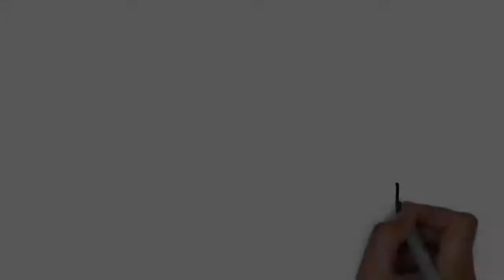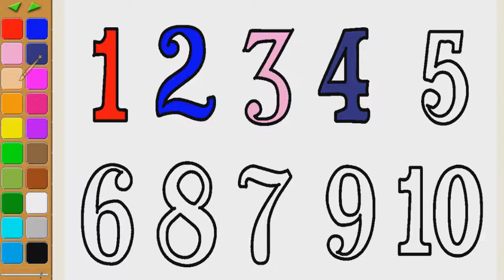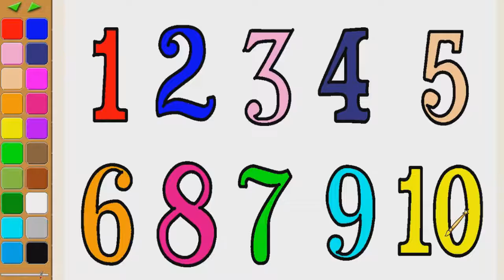How to draw number coloring page for kids I learn coloring book with number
Abuot videos
2.     2. How to draw I love usa coloring page for kids I learn coloring book with I love usa
3.     3. How to draw Traffic lights coloring page for kids I learn coloring book with Traffic lights
4. 2. How to draw ice gream coloring page for kids I learn coloring book with ice gream